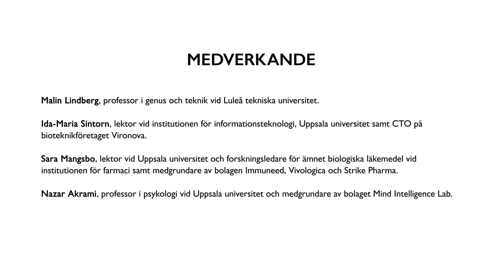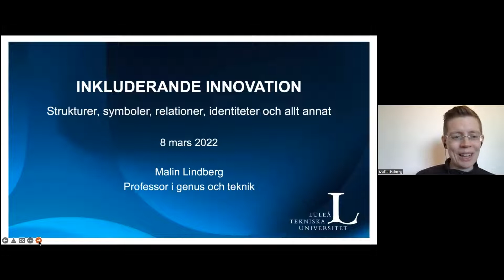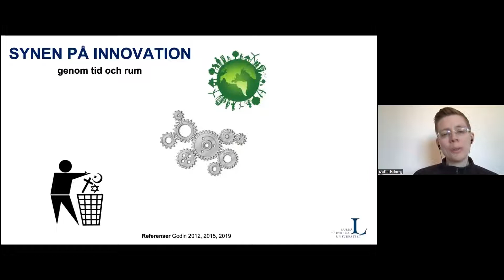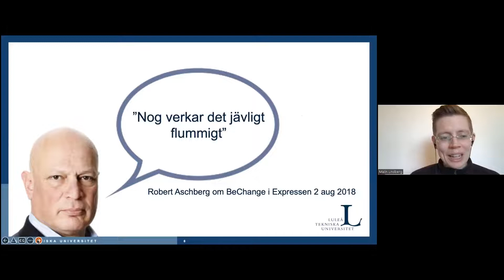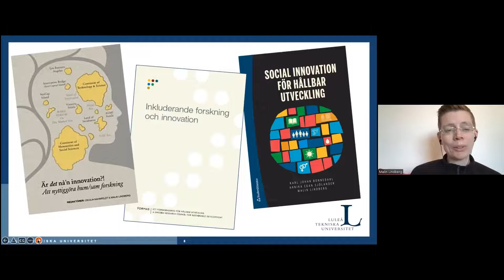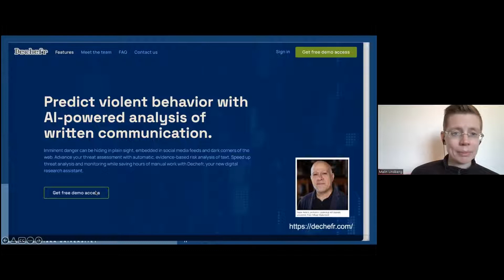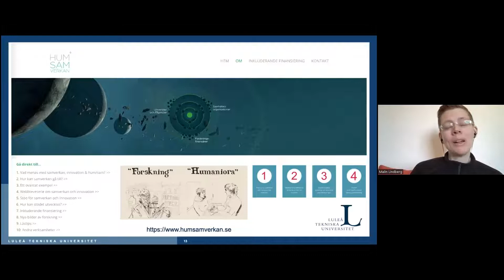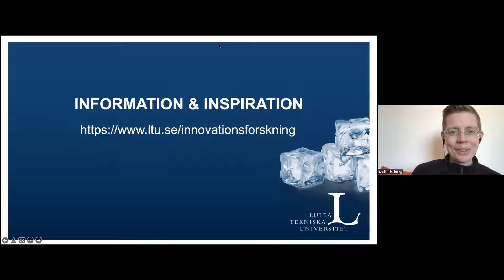Vem formar framtiden?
Hur kan inkludering göra innovationer bättre, mer träffsäkra och användbara för fler? Hur får vi med fler perspektiv och människor i utvecklandet av nya arbetssätt, metoder, produkter och tjänster? Och vilken roll kan akademiska forskare ha när framtidens lösningar tar form?

Inspelning av seminarium om inkluderande innovation som anordnades av UU Innovation den 8 mars 2022.  I seminariets första del medverkade Malin Lindberg, professor i genus och teknik vid Luleå tekniska universitet, med en föreläsning om "Inkluderande innovation - strukturer, symboler, relationer, identiteter och allt annat". I seminariets andra del fick publiken möta tre forskare och innovatörer från Uppsala universitet i ett panelsamtal kring inkluderande innovation: Sara Mangsbo, lektor och forskningsledare för ämnet biologiska läkemedel vid institutionen för farmaci, Ida-Maria Sintorn, lektor vid institutionen för informationsteknologi samt Nazar Akrami, professor i psykologi.